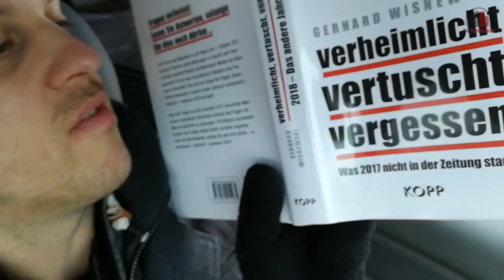Die Bandbreite Blog #41: Keep Yücel!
Kommentar von Wojna nur ein paar Stunden vor der Freilassung des Welt-Autors und Nazi-Theoretikers Deniz Yücel aus der Haft in der Türkei.
Unterstütze „Die Bandbreite“ bei ihrer Arbeit!
Regelmäßige Spenden geben uns Planungssicherheit!